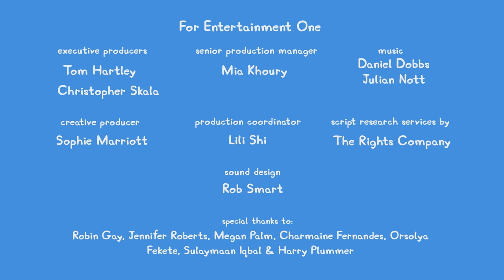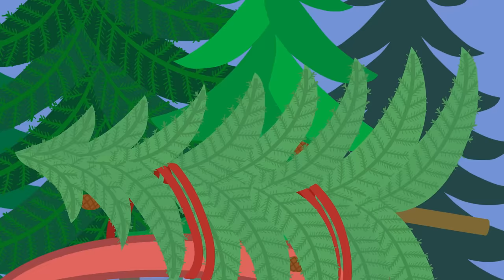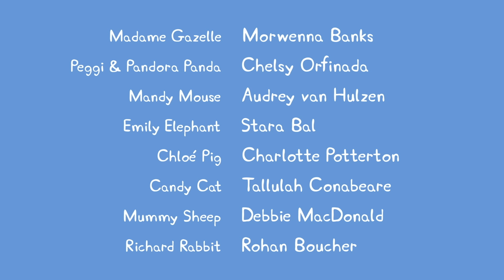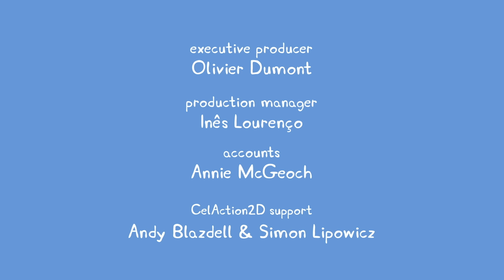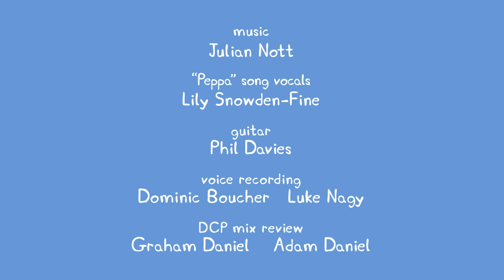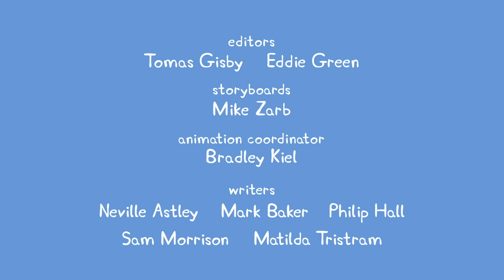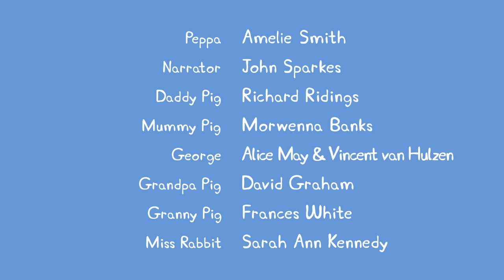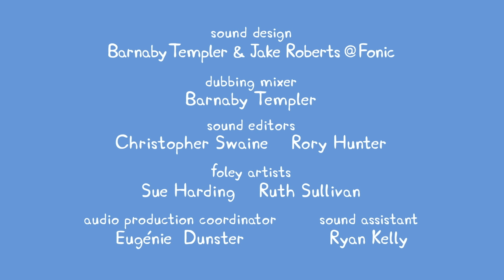Peppa Pig Tales 🐷 Peppa Pig's Fantasy Adventure 🐷 Peppa Pig Episodes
Peppa leads her friends through a game like Dungeons &
Dragons, where they imagine an exciting fantasy adventure
to rescue Teddy from George!

Peppa Pig Tales 🐷 Peppa Pig's Fantasy Adventure 🐷 BRAND NEW Peppa Pig Episodes